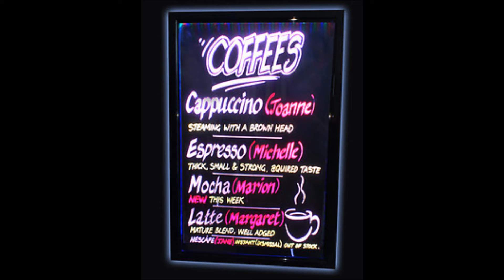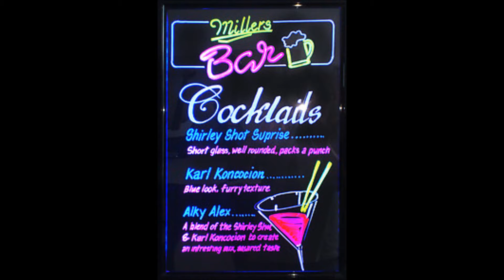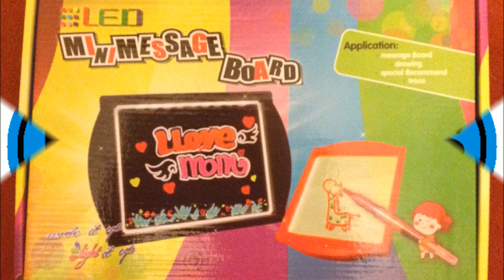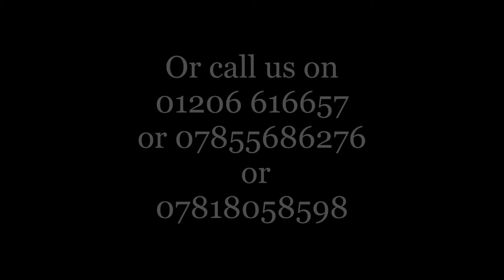Kootchy products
Kootchy AdBoard is an illuminated rewritable signboard that lights up your message like neon using the latest in LED technology. You can set the Kootchy AdBoard to flash or smoothly cycle through 7 colour modes
Kootchy Products are a wholesaler / distributor based in Essex and are the UK's exclusive suppliers of the Kootchy Adboard range.
This revolutionary new advertising aid will change the way you deliver your latest product offers forever.
Our customer base within the Restaurant/Pub and takeaway trades as well as retail stores have fallen in love with this amazing piece of engineering.